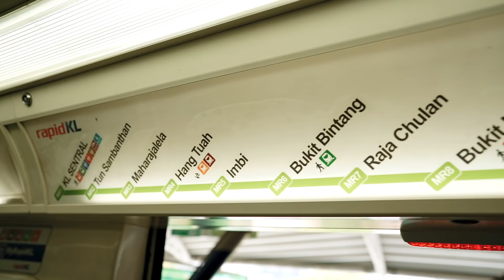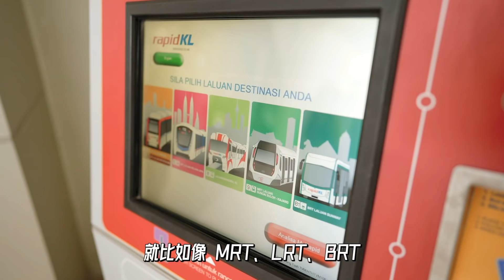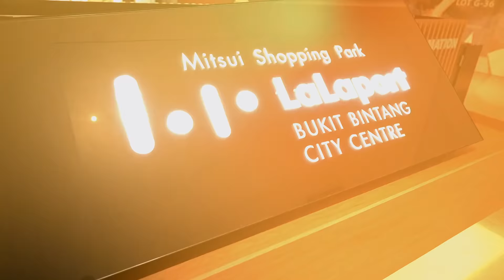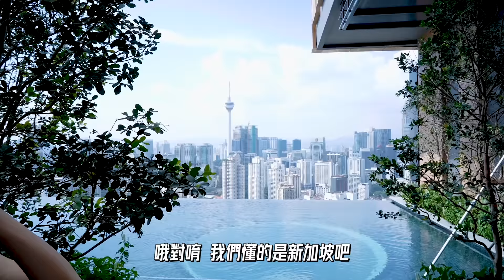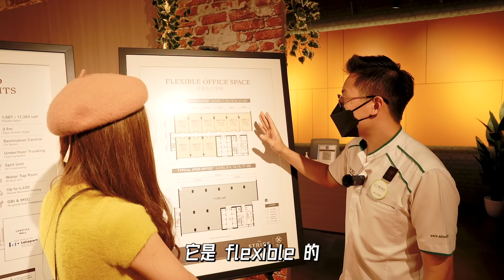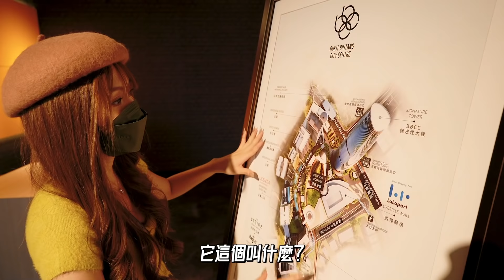首次私探LaLaport！竟然有不為人知的事！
LALAPORT BBCC 居然有那么大！
小红书真的太厉害了 ，而且我发现那边也是个拍照的好地方~

刚刚才收到电话的好消息 ！
SWNK HOUZE 居然已经有SHOWROOM了！！
这个礼拜就会过去看看~~~ ❤️

一起来成为我的邻居！
立即注册以享有优先特别优惠。
欲知更多详情，点击 了解更多，
或则也可以致电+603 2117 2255
通过WhatsApp联络BBCC销售员！

Line - @270hfqzd
Artiste Management - YOLO ONWARDS